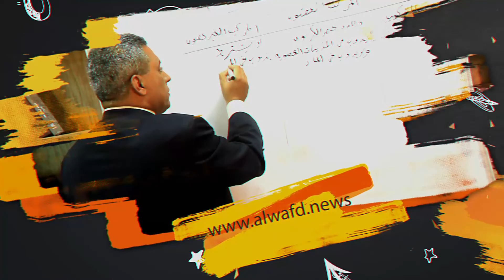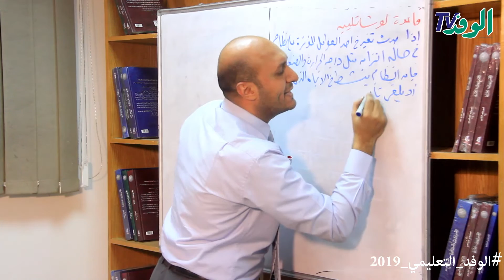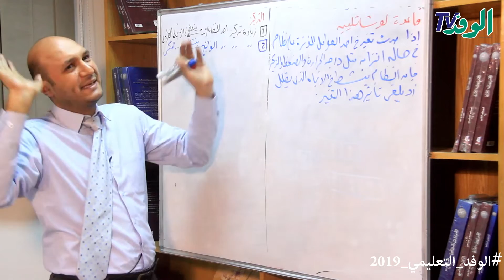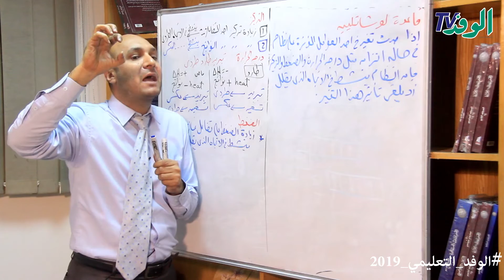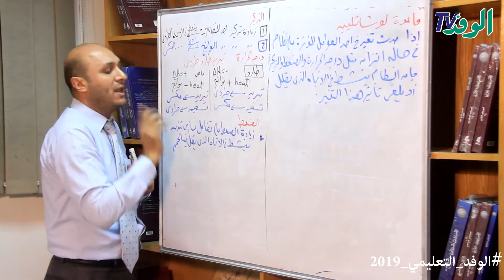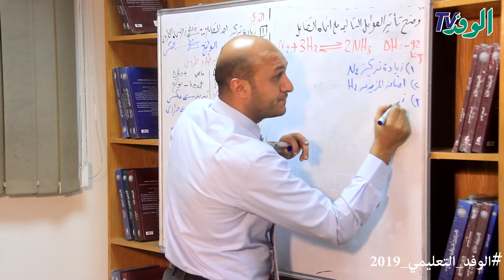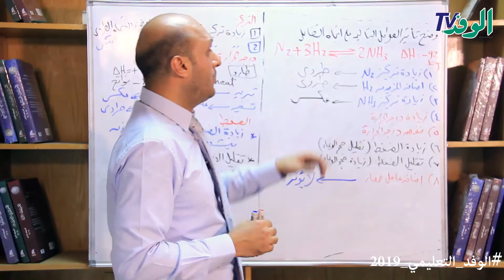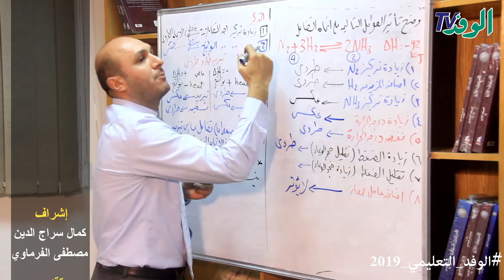شرح مبسط لقاعدة لوشاتلييه- كيمياء -3 ثانوي